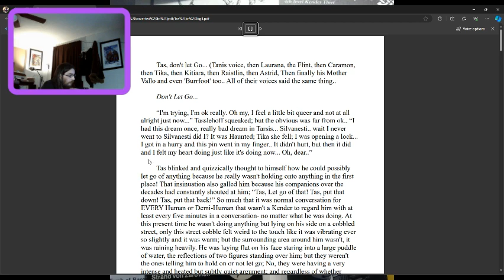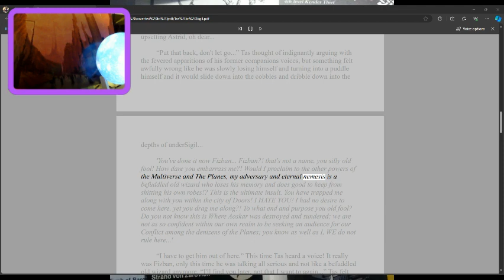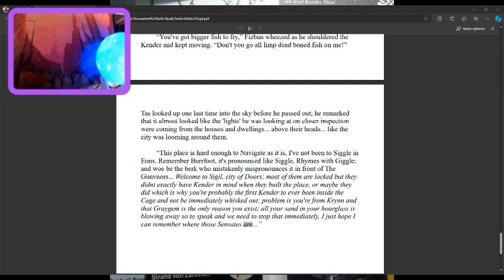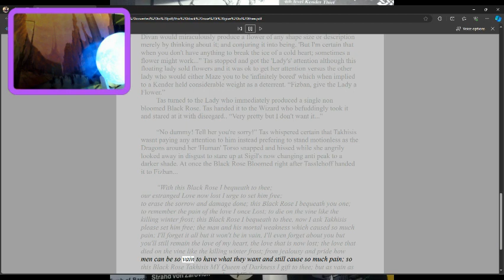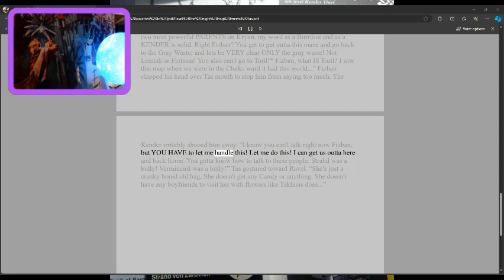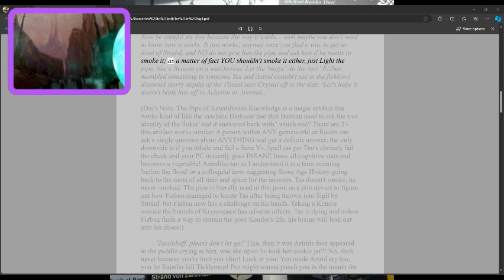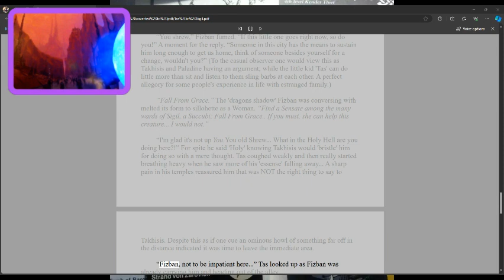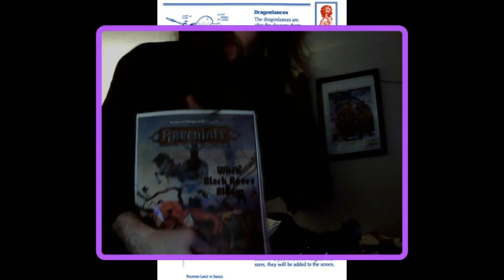DragonLance 'A Black Rose for Takhisis' Burrfoot Audio Sourcebook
In this segment we conclude an excerpt of Tas and Fizban in Sigil, city of doors... This content is based on AD&D 2e material published by TSR and is in no way affiliated with ANY versions appropriated by WOTC; this depiction of the Planescape Universe is NOT the same as theirs. The AD&D2e Era game Planescape Torment* was TSR era as well. This channel and video is NOT monetized, all material presented is for the FREE use for ALL of the DragonLance community so long as it it is shared within good faith; when in doubt like a Kender, claim you borrowed it and then move on. Under no circumstances are any of these videos to be used in a monetized context without permission of the author. This is gaming content based on the TSR era AD&D 2e edition of the game.

Thumbnail: DC DragonLance Graphic Novel Vol 4. 1987 TSR.

The New DragonLance book comes out in August, please go to GenCon Random House Worlds and tell MW and TH that DragonLance IS NOT DEAD, we'll buy the books just to spite Wotc, it's the darkest before the dawn... Never give up.